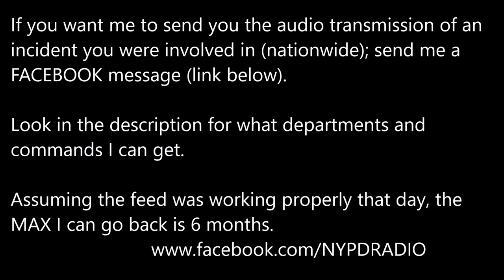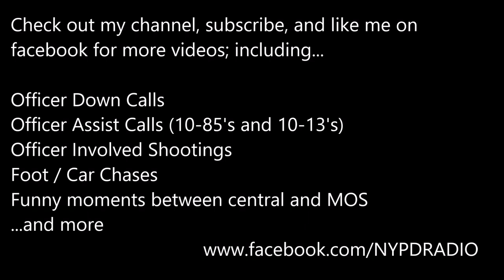Midtown South 10-85 Crowd Control 7/28/18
The following is edited audio (to remove long gaps in silent transmissions) of a 10-85 for crown control put over 7/28/18 around 10pm.

If you want me to send you the audio transmission of an
incident you were involved in (nationwide); send me a
FACEBOOK message (link below).

Look in the description for what departments and
commands I can get.

Assuming the feed was working properly that day, the
MAX I can go back is 6 months.

facebook for more videos; including...